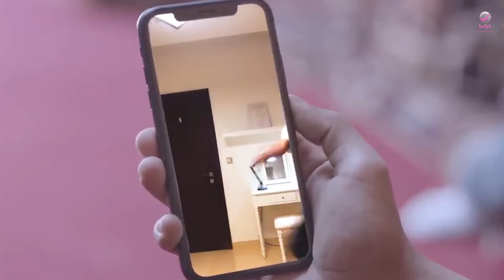شباب البومب 9 | خليك بعيد عني 😂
في هذا الجزء من المسلسل يتناول العديد من القضايا التي تهم الشباب سواء كانت قضايا اجتماعية أو اقتصادية أو ترفيهية أو حتى صحية، طارحًا مجموعة من الحلول لتلك القضايا والمشاكل في شكل كوميدي وتراجيدي.